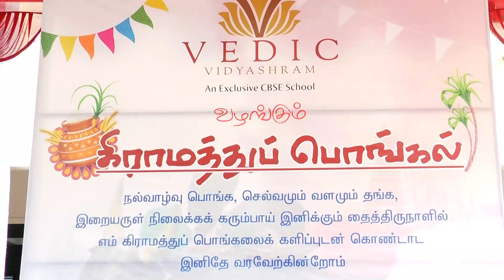Pongal Celebrations 2020 Video Part 1 | Vedic Vidyashram CBSE School, Tirunelveli Branch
Vedic Vidyashram celebrated Pongal celebrations 2020 in the name of Grammathu Pongal. The complete program has planned and performed by the students with the Teacher's support & guidance in making arrangements. It was a great opportunity to expose their unique talents & we always support them to enhance their talents.